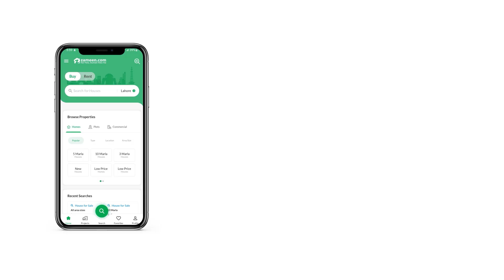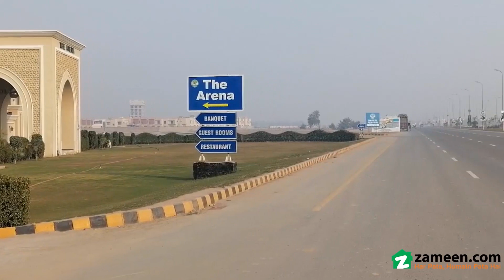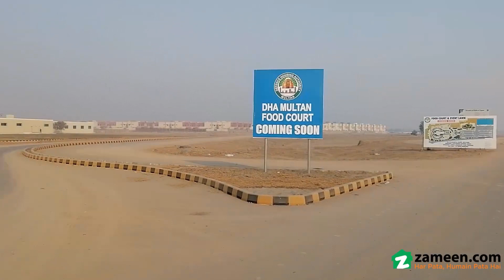1 KANAL RESIDENTIAL PLOT FOR SALE IN PHASE 1 DHA MULTAN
Corner
Park Facing
Direct Access From 150 Ft &120 Ft Road

Prime residential plots available in DHA Multan's possession sectors.

Act fast to secure your place!

Secure the prime plot before it's gone. Demand is high in DHA Multan. Act quickly for a smart investment!

NOTE: Multiple Options Available at Investor Prices!

Exclusive access to various prime plots at favorable rates. Act now and secure your investment in DHA Multan!